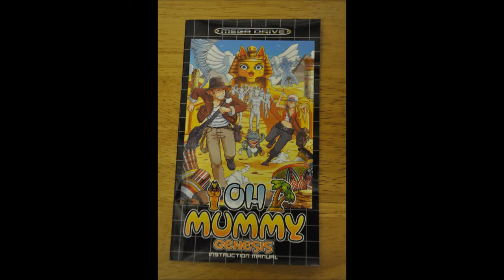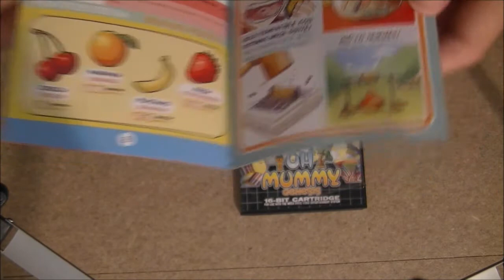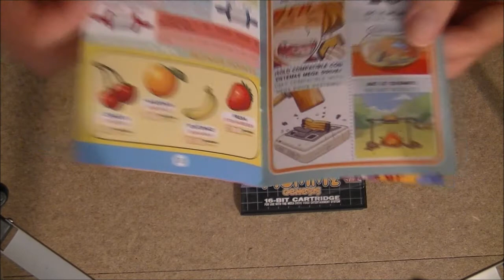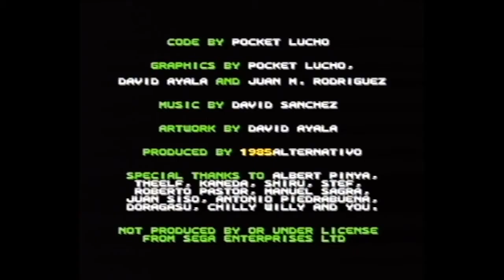Oh Mummy! - Genesis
Geoff takes a look at the recent independantly released Megadrive title Oh Mummy! and fondly remembers the Amstrad CPC version. Who'd have thought all these years later we'd still be getting titles for Sega's 16 bit wonder-machine?